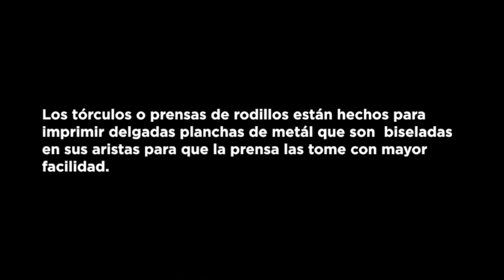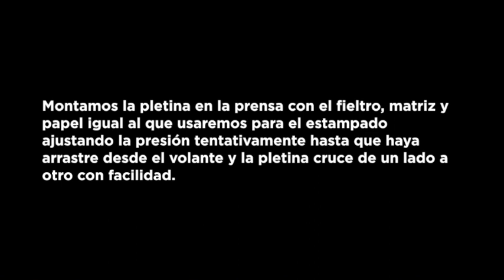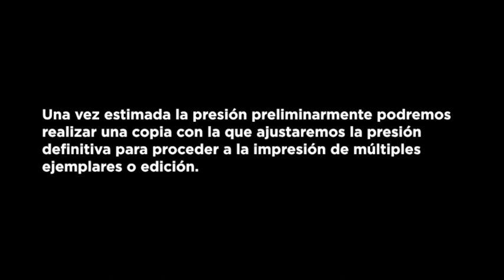Grabado Práctico DEMO. Imprimiendo linóleo en un tórculo.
Proceso de ajuste de un tórculo para la impresión de matrices de linóleo u otras de mayor espesor.

Tema:
Inevitable. Diamond Ortiz